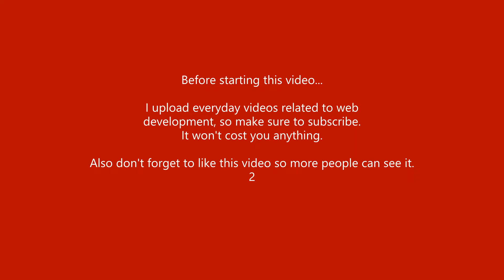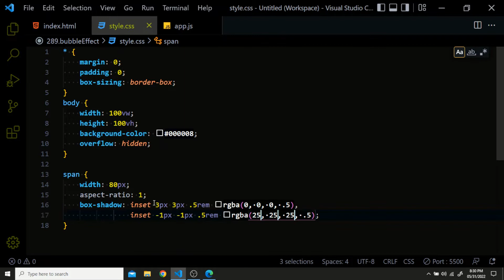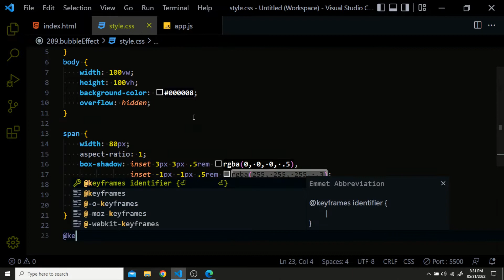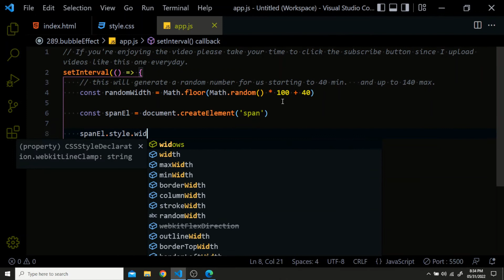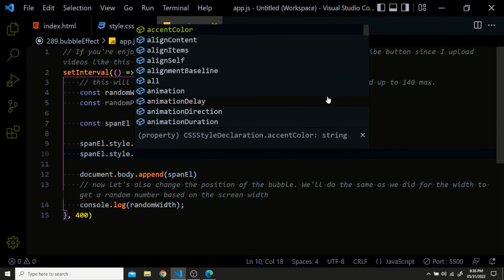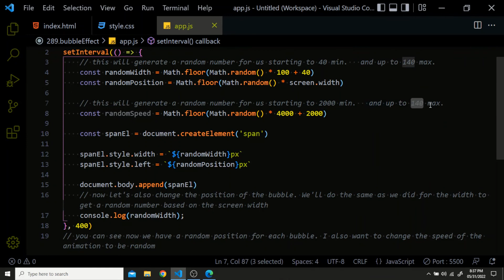Create a Bubble Floating Effect with HTML, CSS and JavaScript | CSS Animations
In this video I'll show you how to create a bubble floating effect animations with HTML, CSS and JavaScript. In this tutorial you will learn how to create HTML elements with JavaScript and add them to DOM, so if you're a beginner make sure to stick to the end of the video so you can learn some new things.

===| Chapters |===
00:00 - Intro
01:03 - Code
05:45 - Overview & Outro